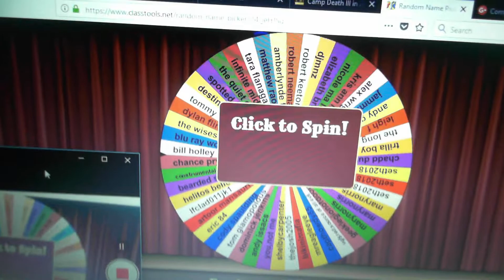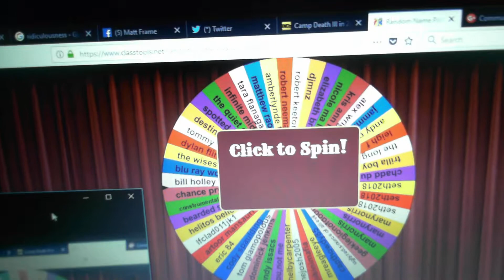Hocus Pocus Steelbook Giveaway Results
The Day is finally here and the drawing for my Giveaway is here I had 63 entries thank you for all the new subscribers and people who have been around for a while Congrats to the winner